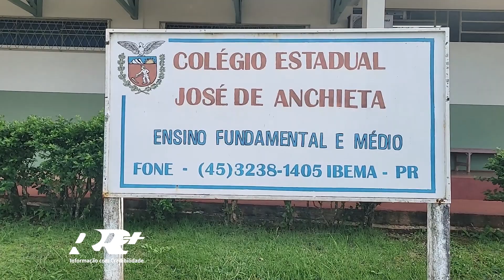Colégio Estadual José de Anchieta oferece Curso Técnico em Administração a alunos do ensino médio